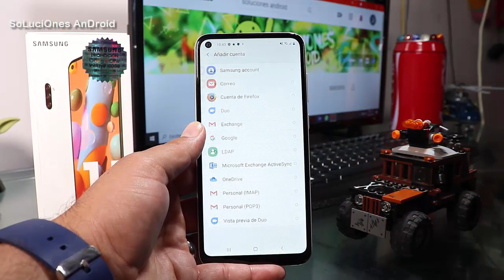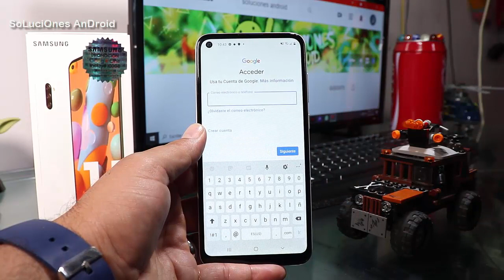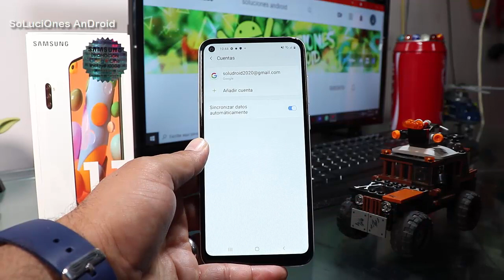Como Agregar una cuenta de Google Samsung Galaxy A11| FRP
Samsung Galaxy A11 agregar cuenta google
Sácale el Máximo Provecho a tu Samsung Galaxy A11
Tips y Trucos SAMSUNG GALAXY A11